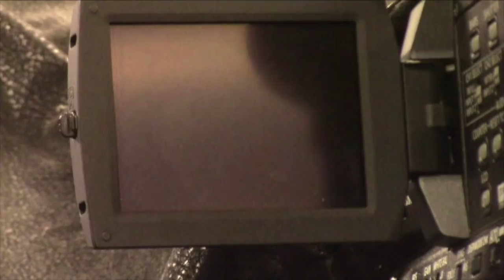1-7-19 SVTV Monday Report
Anchor: Ali
Weather: Josh